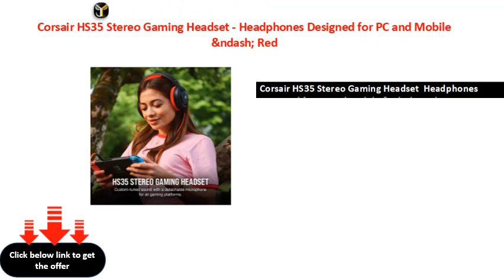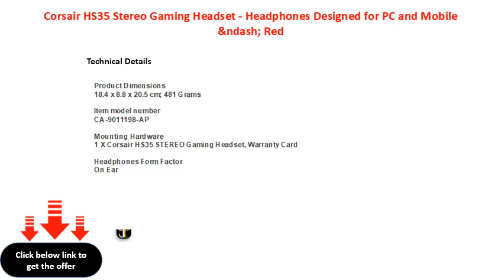Corsair HS35 Stereo Gaming Headset Headphones Designed for PC and Mobile &ndash; Red